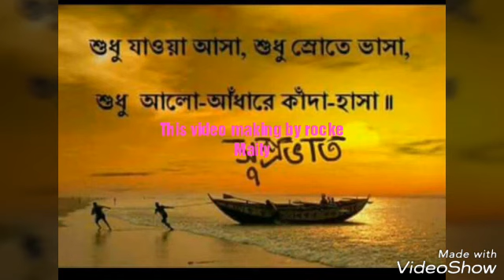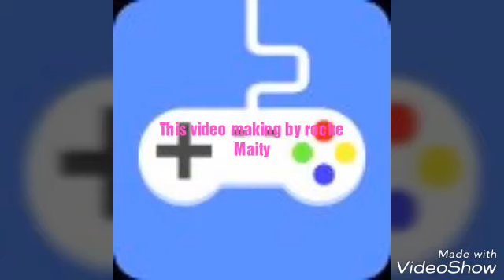Baba re baba 2018 new dj song by (DJ Rocke Maity)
I will be uploaded latest dj song.